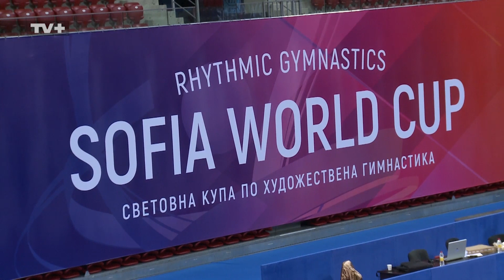Боряна Калейн: Отлагането на Олимпиадата беше намигване от съдбата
Състезателката по художествена гимнастика Боряна Калейн гостува в предаването „Код Спорт“. Тя говори за Олимпийските игри в Токио, как е започнала с художествената гимнастика и кои са нейните идоли в спорта.